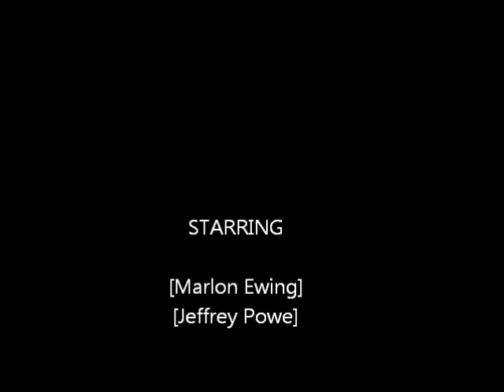Disgusted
Poetry and Music